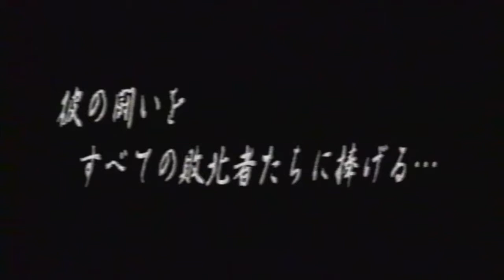PANCRASE ／ 船木誠勝 vs バス・ルッテン